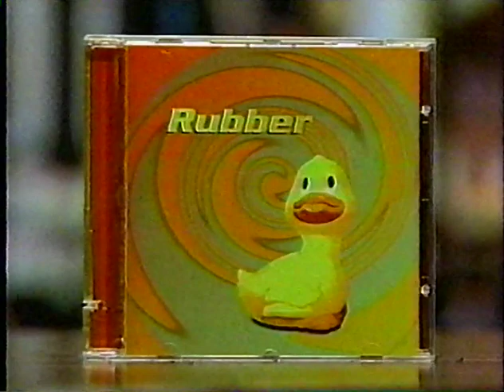Harem Scarem / Rubber - Stuck With You (Live) & Interview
Harem Scarem (aka Rubber at this point in time) playing "Stuck With You" live on 'Open Mike with Mike Bullard'. Quick interview with Harry Hess at the end also.